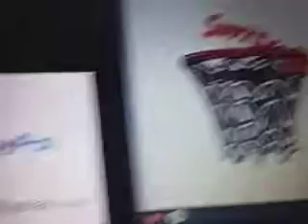Iowa vs Oaklahoma Prediction 2/2/2021 College Basketball